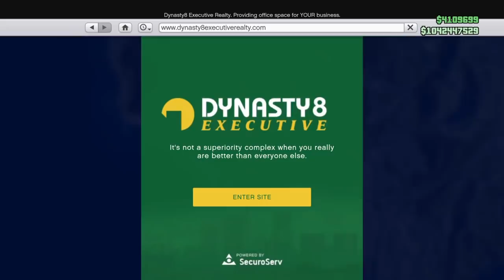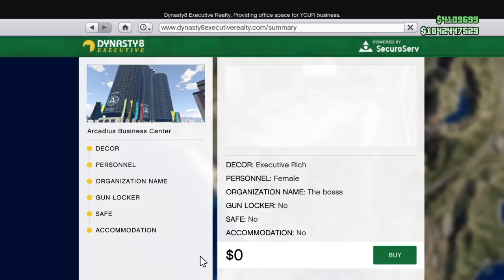Yassix parkour 6/easy how to get guns relly fast/srry no sounds